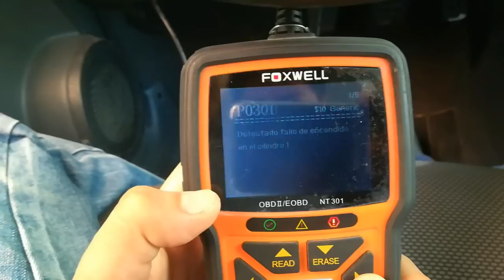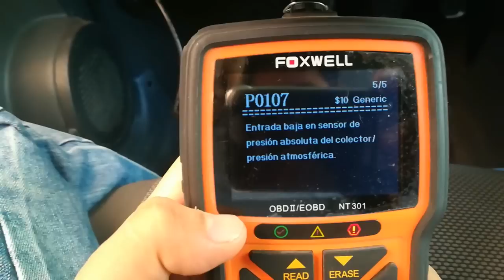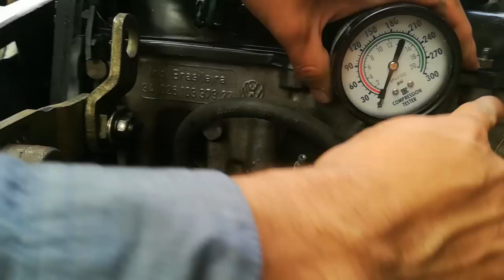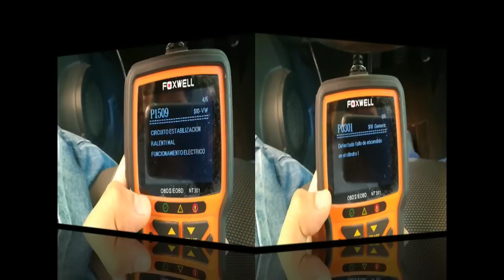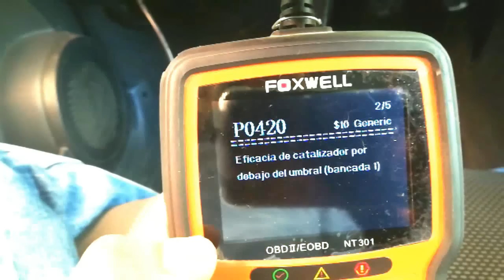Volkswagen Pointer problemas de encendido, marcha mínima inestable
Problema de encendido en Volkswagen Pointer Suben y bajan las revoluciones remplazo de sensor Map, Válvula Iac, verificación de mangueras de encendido, corrección de códigos P1509 - P0107 - P0301 El auto presento nuevos problemas como Falla en la bomba de gasolina y fugas en el escape y múltiple de admisión posteriormente te mostraremos como remplazar la bomba de combustible y lo que se  realizo para corregir  la inestabilidad en marcha mínima.

Si tienes este problema o ya o solucionaste puedes contarnos tu experiencia para así mismo compartir con los visitantes o darnos una idea del problema.